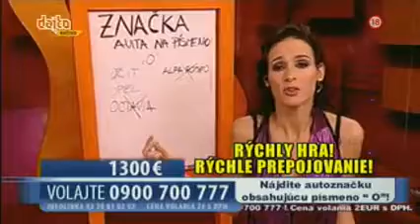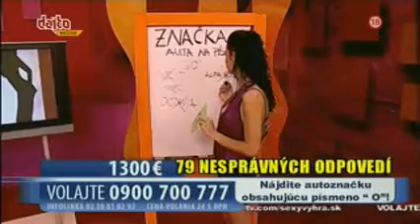Sexy vyhra (Dajto), 9.11.2012. - Jaroslava Szalaiova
Voditeljica: Jaroslava Szalaiova